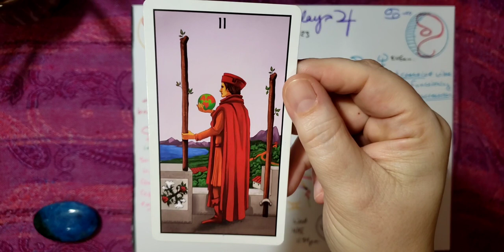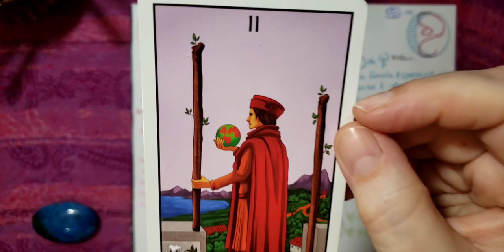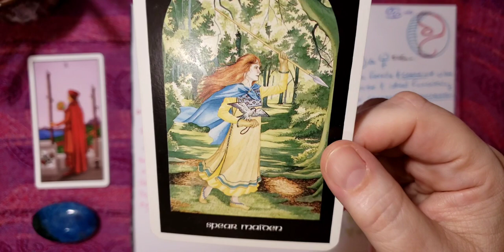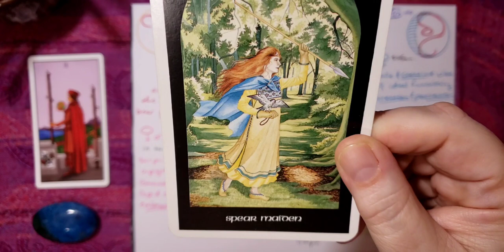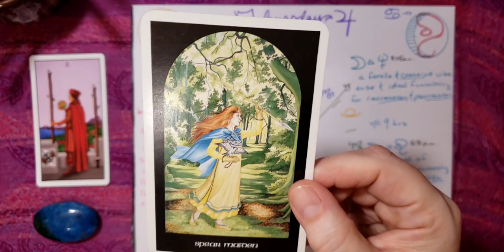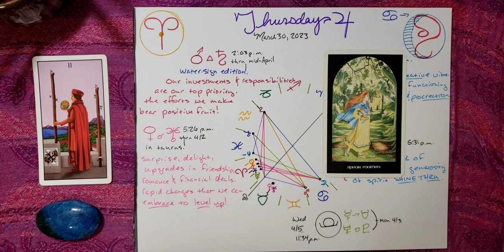🙈 Don't Fight, Focus 👏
Differing ideas and goals, but we're just getting started. Important to focus on what we're trying to do at this time, so we don't have time to fight.

Good morning, friends! Welcome back to Astrology Today and Tarot. My name is Mel Rose.

Over there,  you can find a description of the day’s astrological aspects.

Here, I will discuss the tarot card that sits on the side of the page. Then I will play another card that, in the context of today’s astrology, may give  us something more to think about.

ABOUT ME:  👋 Hello from beautiful Fayetteville Arkansas. My name is Melanie (Mel) Rose. I am an astrologer,  intuitive tarot card reader and reiki energy worker. I've been a practicing massage therapist for the last 20 years and I'm happy to be retiring March 31, 2023. I will be relocating to sunny Los Angeles Spring 2023 and am looking forward to the opportunities I'll find there.

📺 Join me here daily at 7pm CST for your free tarot card reading.

💥 I offer personalized natal/birth chart readings, including what to expect for the year ahead starting at $60/hr.

🍀I also offer private tarot card readings starting at $25.

❤ LOVE astrology Astrology Guidance ❤$100 Includes: A consultation. 2 natal chart readings for you and your person AND 2 tarot card readings. We can focus on your love compatability or anything you'd like.

⭐ I like to watch tarot card readings by

I appreciate you all so much for being here. My love and gratitude go out to each and every one of you. And I will see you all back here tomorrow for more Astrology Today and Tarot.